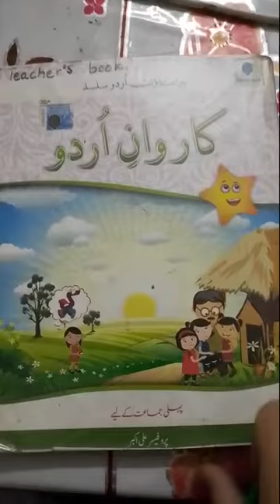class 1 -- Mam Najaf Ihsan Urdu - page 5